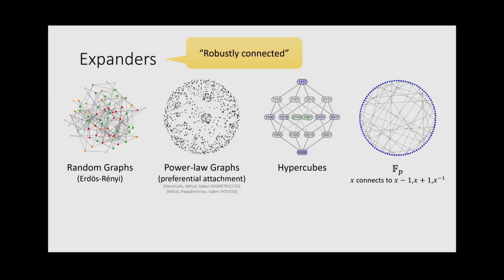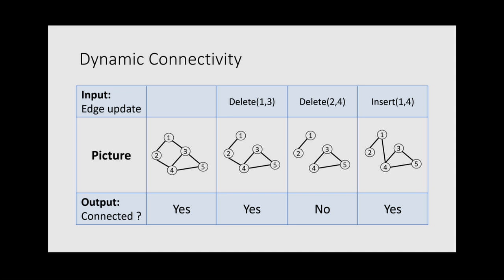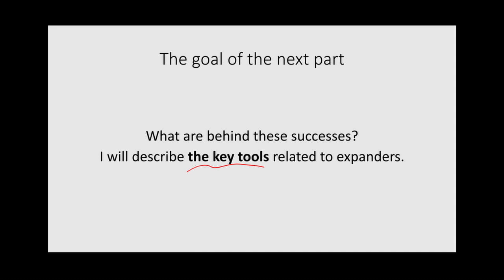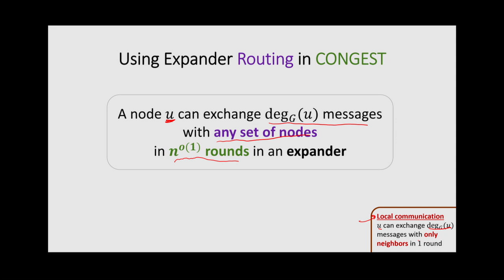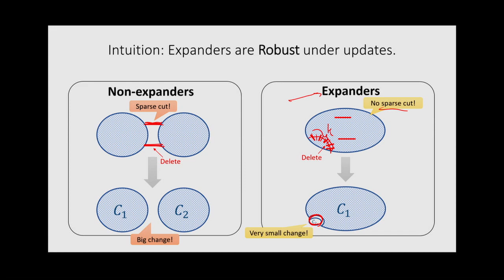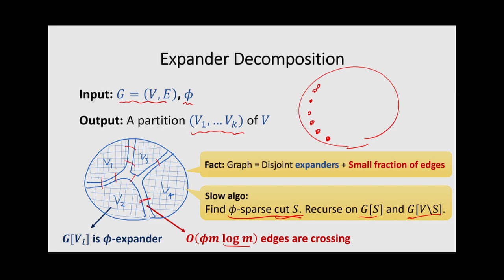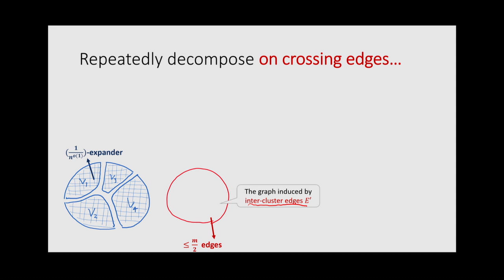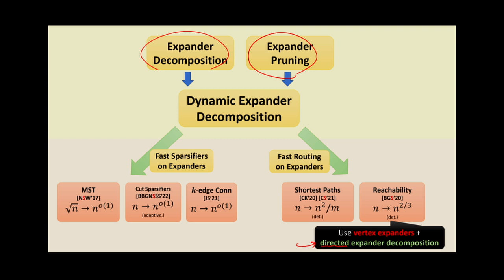Thatchaphol Saranurak - Tutorial (Part 1): Expander Decompositions and Applications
Thatchaphol Saranurak delivers Part 1 of the tutorial presentation "Expander Decompositions and Applications" at the DIMACS Workshop on Modern Techniques in Graph Algorithms held at Rutgers University on June 12, 2023 - June 15, 2023.

Abstract: In the last few years, expanders have been used in fast graph algorithms in different models, including static, dynamic, and distributed algorithms. I will survey these applications of expanders, explain the expander-related tools behind this development, then give a tutorial on how to construct some of these tools, such as expander decomposition.

The DIMACS Workshop on Modern Techniques in Graph Algorithms presented major advances in the design of efficient graph algorithms that have occurred over the last decade. The goal of this workshop was to bring together researchers from different areas of graph algorithms to share the techniques that have been recently influential in their areas. Topics covered not only fast graph algorithms in the classical setting, but also algorithms in various computational models such as dynamic algorithms, streaming algorithms, and sublinear algorithms.